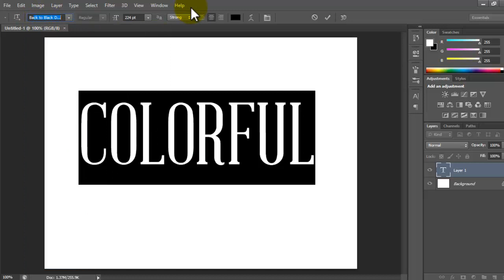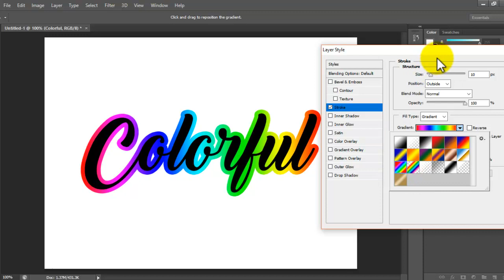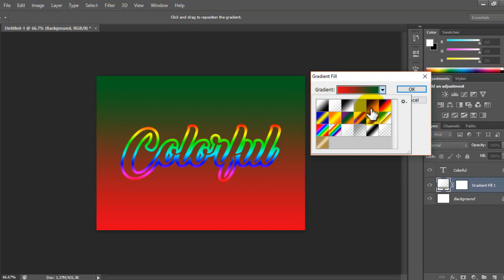Gradient text stroke | Photoshop Tutorial | Manuel Aguirre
Gradient text stroke in Photoshop